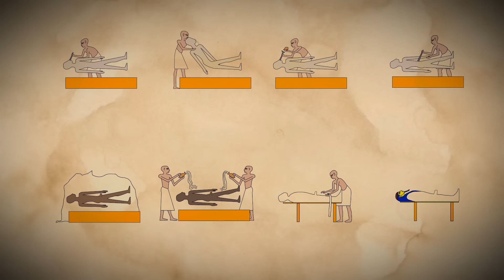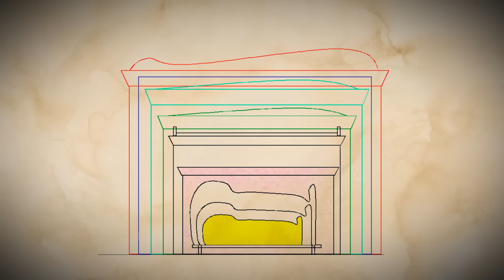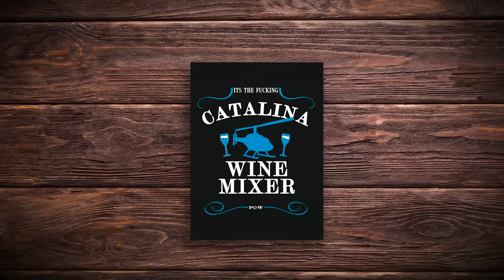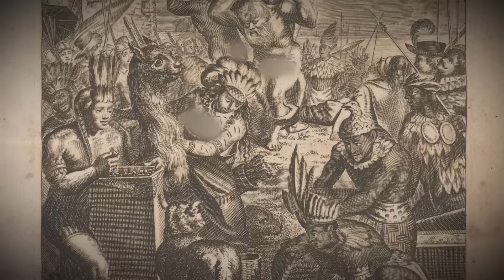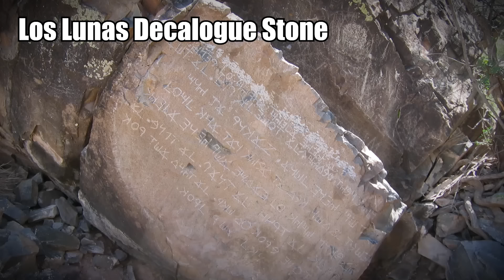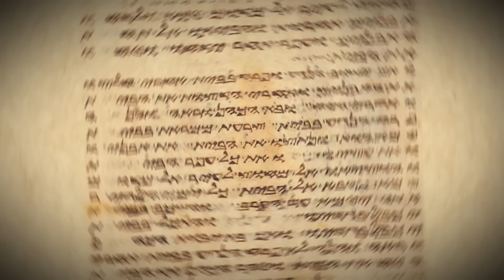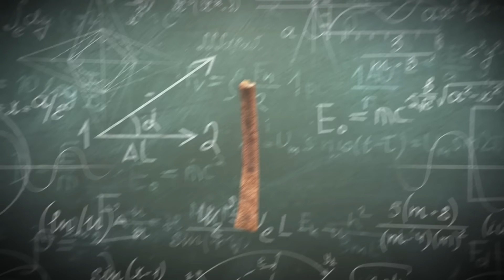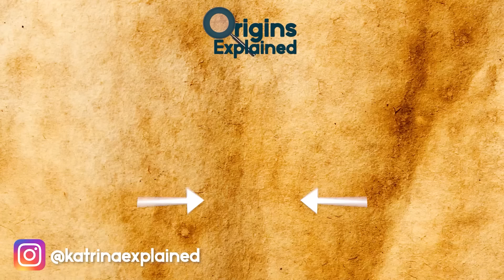Archaeological Finds That Shouldn’t Exist